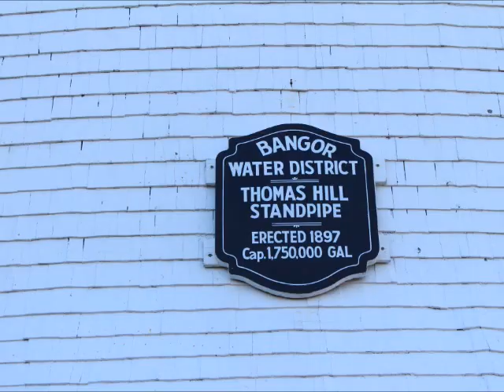Thomas Hill Standpipe and FLOW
The University of Maine's Coaction Lab used the Thomas Hill Standpipe as its canvas for an amazing projection show called 'Flow!'

[Video Description]